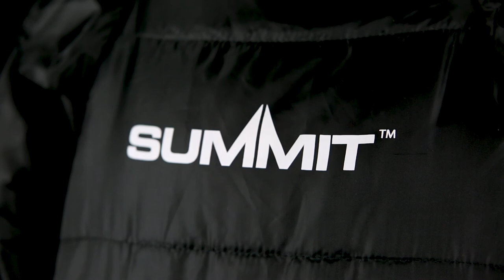Summit Sleeping Bag Suit | Outdoor Onesie | Camping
The Summit outdoor onesie is an all-in-one sleeping bag with a hood, zip fastening on the hands and removable feet, enabling you to eat, cook, move about without restriction.  It provides all the warmth and comfort you need for outdoor events, including festivals, fishing trips and after-dark events with its water-resistant outer layer and thermal padding.

This is a Seasons 2 and 3 rated sleeping bag, meaning it will keep you warm during Spring and Autumn.

The Summit Onesie comes with its own storage bag for easy transportation and compact storage.

Discover the full camping range and other innovative products from Summit